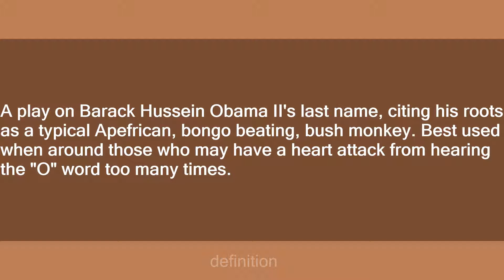Obongo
Slang flashcards: